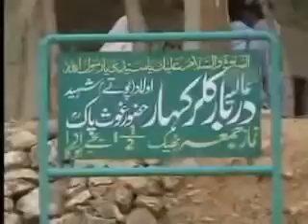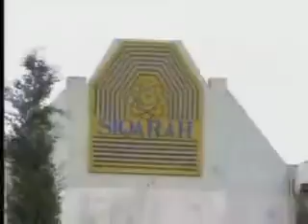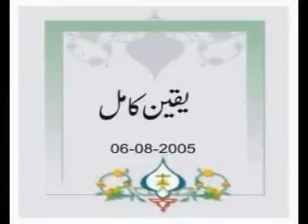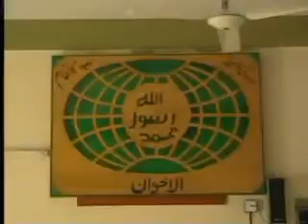Yaqeen-e-Kamil (یقین کامل )By Hazrat Ameer Muhammad Akram Awan MZA